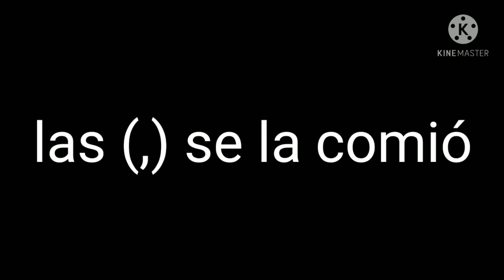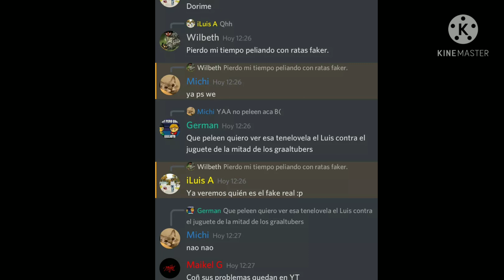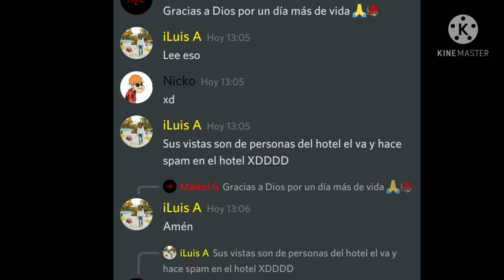LUISA DEJA LA ESCUELA POR JUGAR GRAAL